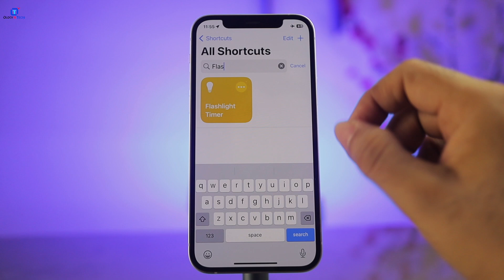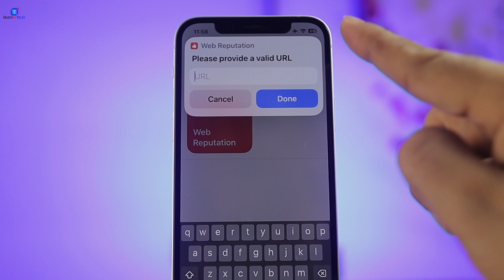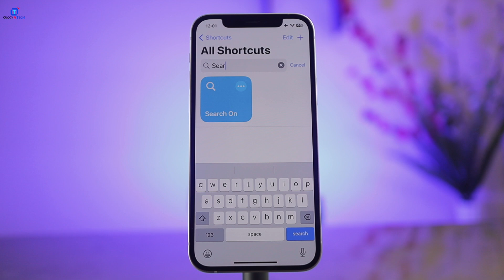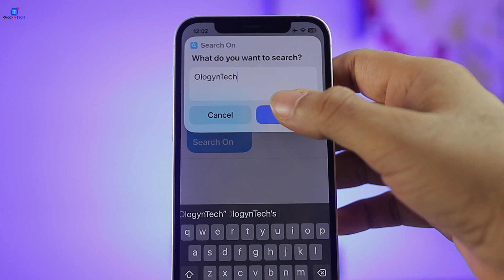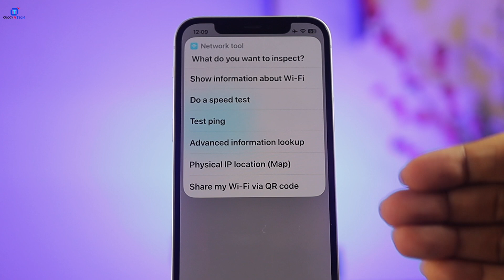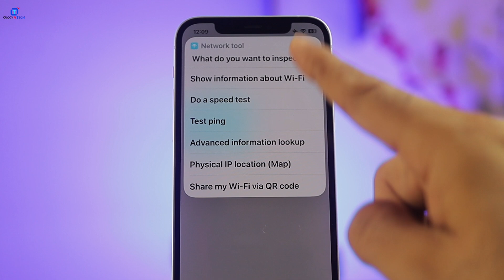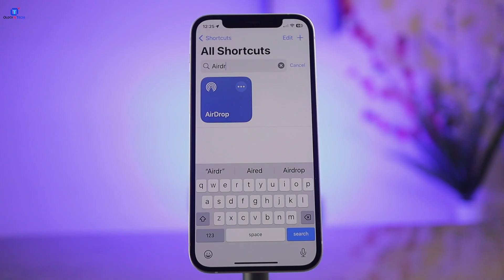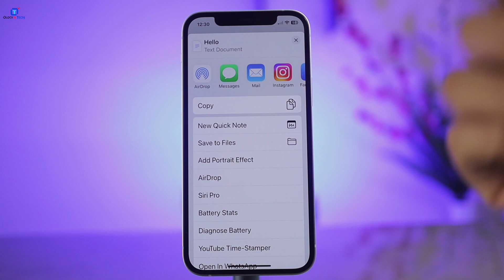Become a iPhone Shortcuts Guru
👉🏻 This video shows following information:
[1] best iphone shortcuts
[2] top iphone shortcuts
[3] shortcuts iphone app
[4] iPhone Shortcuts in Hindi
[5] ologyntech shortcut